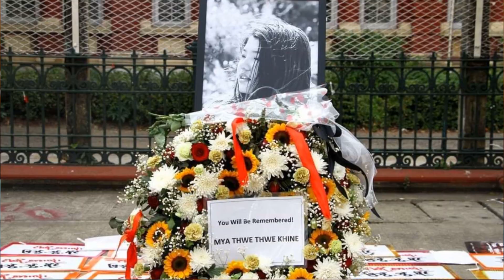緬甸軍政府明的鎮壓暗的恐嚇同時並進，國際制裁難有效果｜屏馨而論第 118 集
介紹日本媒體最關注的新聞資訊與國際情勢，請與我們一起關注日本。